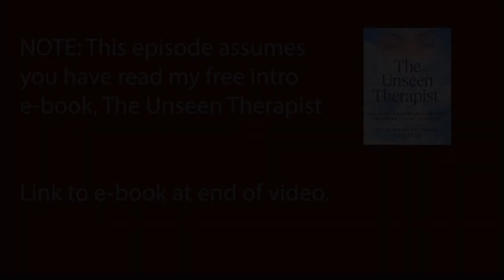OEFT - The big picture | Episode #36